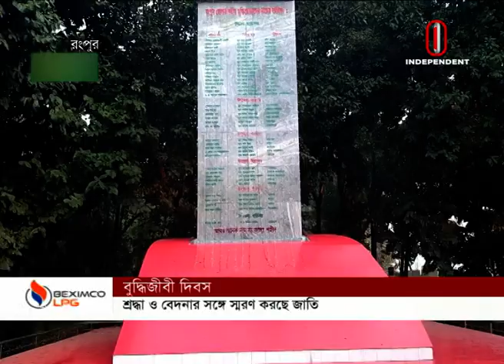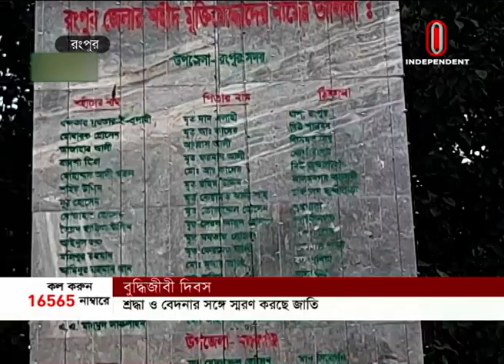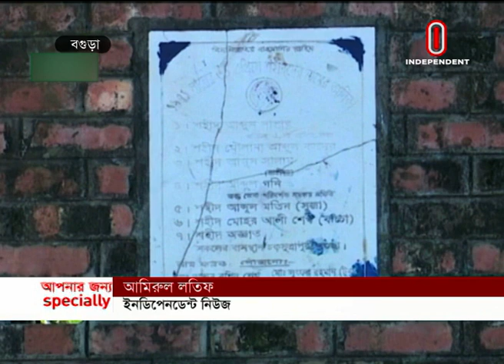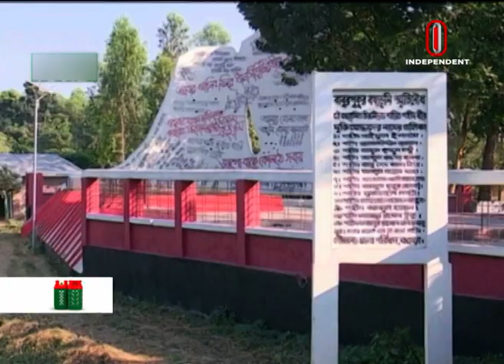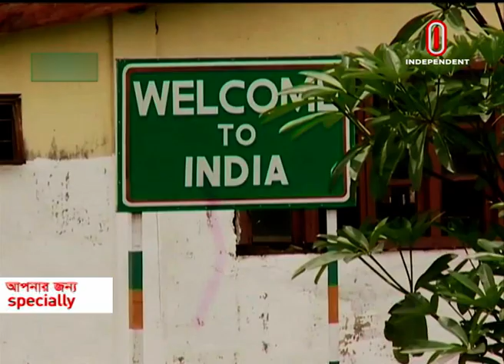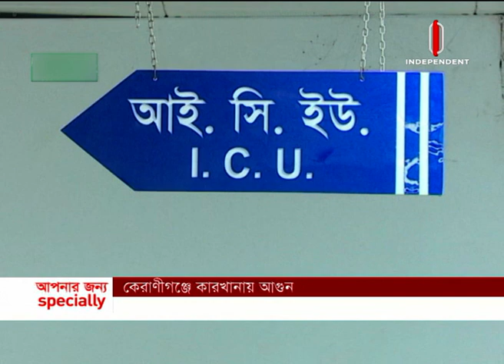News AT 07 AM || সকাল ০৭ টার খবর || 14 December, 2019